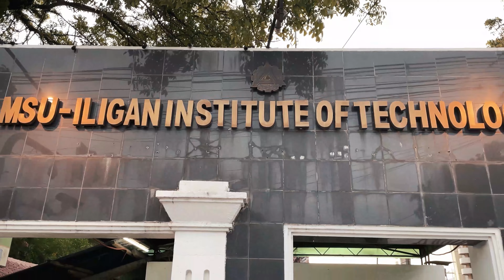DOCUMENTARY VLOG I BAYANI NG PAMANTASAN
Ang MSU-IIT ay isang tanyag na institusyon na nagtataguyod ng pagkakaisa, pagkamalikhain, at pag-unlad ng mga mag-aaral mula sa iba't ibang mga komunidad at kultura sa Mindanao. Isa ang institusyong ito na kinikilalang isang sentro ng kahusayan sa edukasyon, pananaliksik, at patuloy na nagiging tanglaw ng kaalaman at pag-unlad para sa Mindanao at sa buong bansa. Sa likod ng tagumpay ng paaralang ito, ay ang mga bayaning nagpapanatili sa kaayusan at kalinisan ng kapaligiran sa paaralang ito. Ang mga Utility Workers. Sa likod ng kanilang mga gawain, nagtatago ang isang kwento ng dedikasyon at pagmamahal sa kanilang trabaho at sa kanilang pamilya.

Director / Script Writer :  Kent Harold Genon
Narrator / Interviewer :   Billsun Curilan & Evaughn Tacbas
Videographer :  Ariel Kenneth Gantalao & Edward Lazo
Translator/ Transciriber : Ximric Munasque & Noel Cambaya
Editor :  Hans Cabacungan & Glenn Tabada